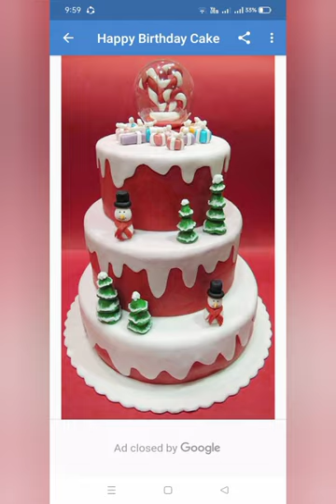birthday cake design ideas